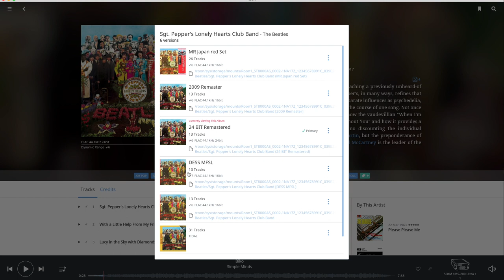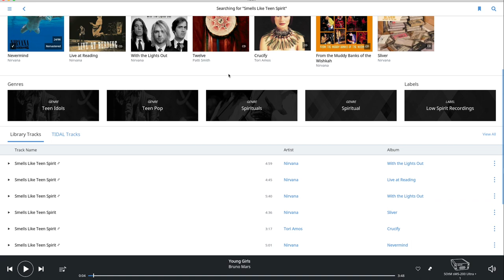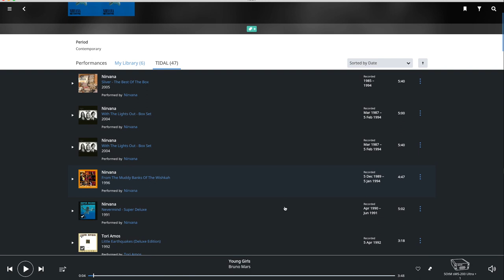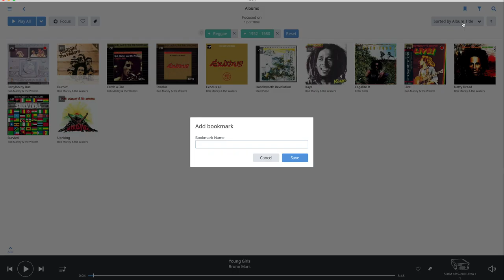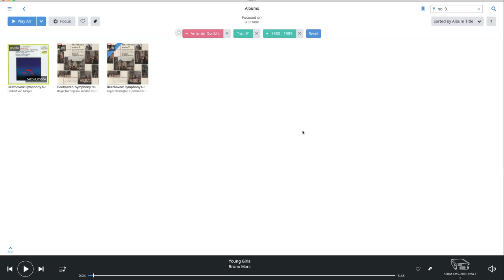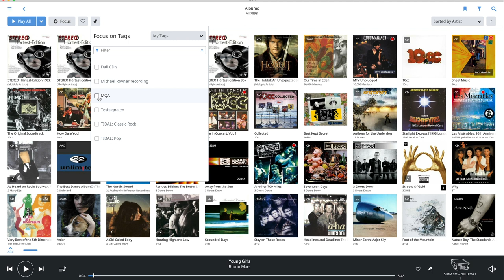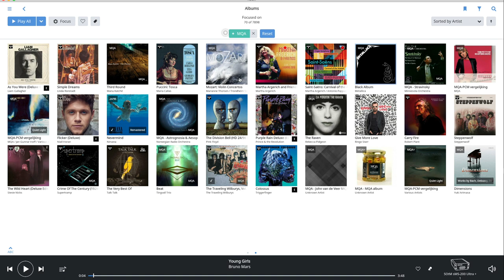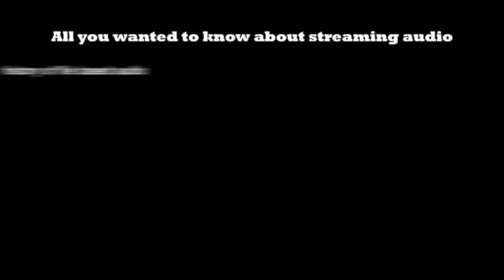Finding your way in Roon and Roon Essentials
It is hard not to find music in Roon since it is a music cataloguing and playing program. But how do you find the music you want quickly? Well, there are many ways, very many ways.